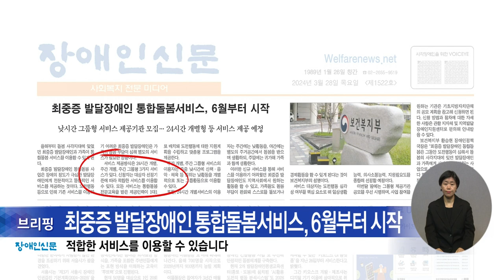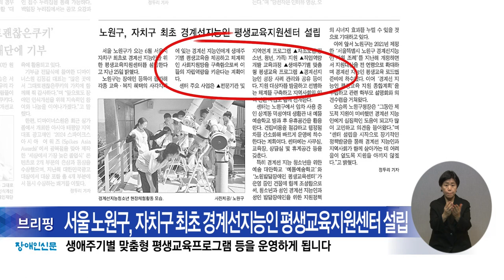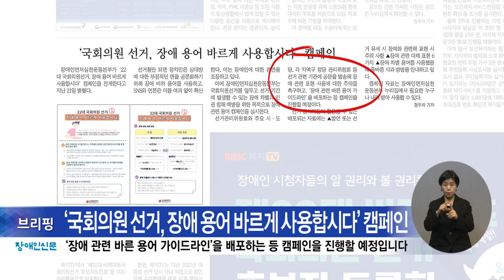복지TV뉴스24 _ 장애인신문 브리핑 (2024.04.01)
유튜브:

 / 복지tv   ​
페이스북:

 / wbc_tv